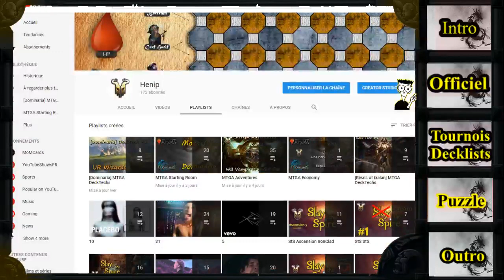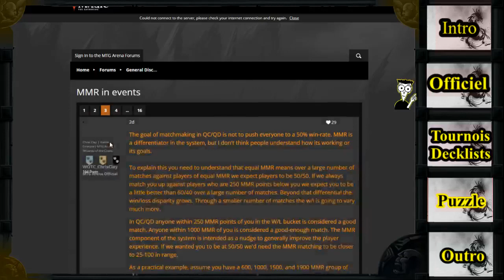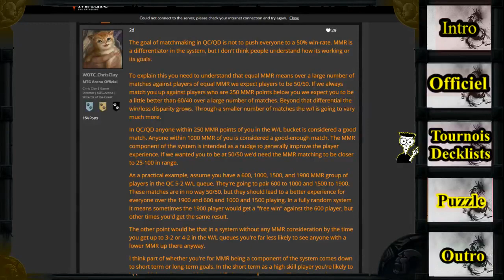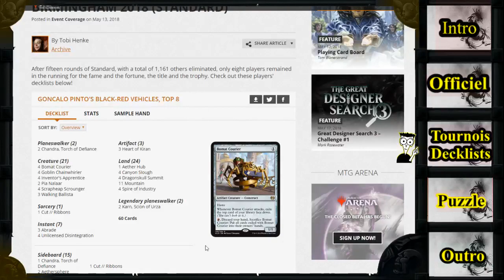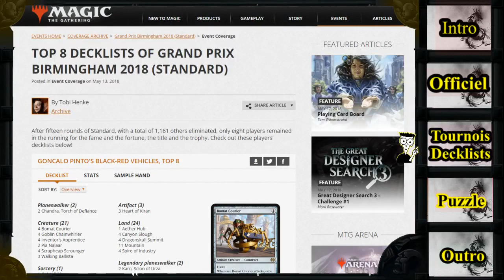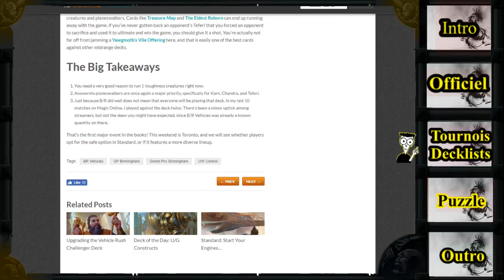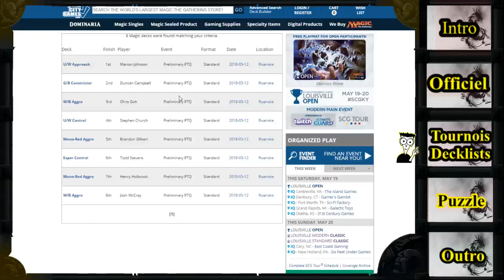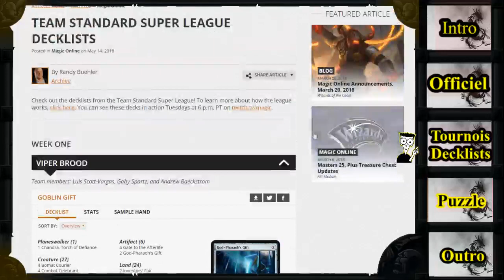[FR] MTGA News #1 - 18/05/2018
Squelette d'une nouvelle émission qui se propose de résumer les news de l'univers de MTG qui touche(ra) MTGA

Liens utilisés:
- Officiel :

- Résultat GP Birmingham

- Breakdown du meta sur ChannelFireball.com

- Guide  RB Vehicles Variations Brian de Mars sur  ChannelFireball.com

- PTQ Roanoke !